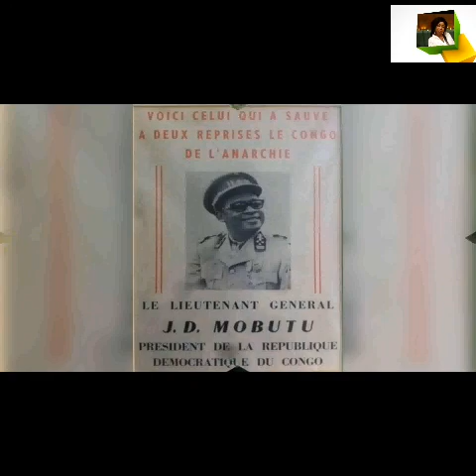COMMANDA ESSO ALOBI BA VÉRITÉ BOLANDA BINO MOKO MAKAMBU EZO EZO BIMA